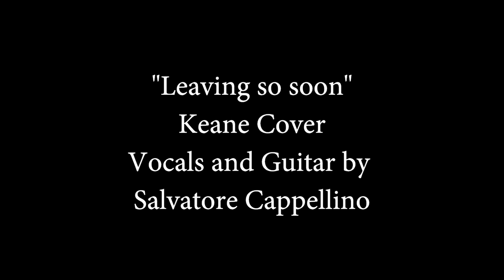"Leaving so soon" Keane Cover - Salvatore Cappellino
A cover of Keane's "Leaving so soon", performed by Salvatore Cappellino.